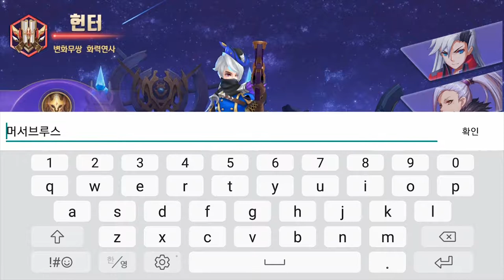[8클래스 마법사의 회귀] Play(No Sound)